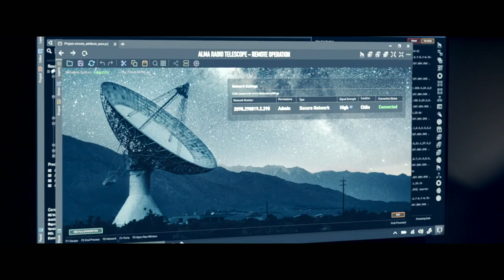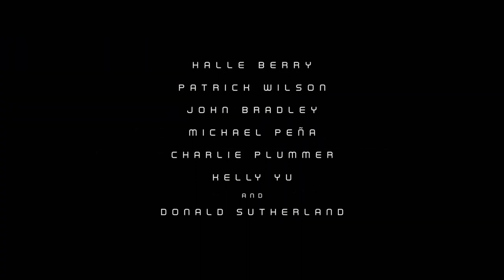Moonfall 2022 Trailer